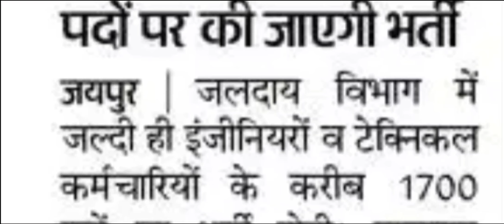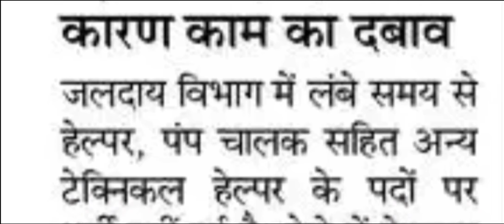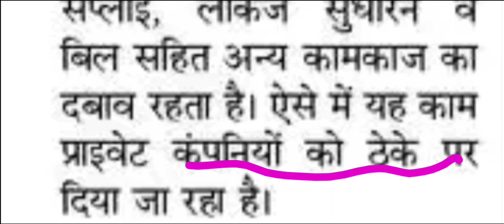RSMSSB:जलदाय विभाग में इंजीनियरों(JEN) और टेक्निकल कर्मचारियों के 1700 पदों पर की जाएगी जल्द भर्ती